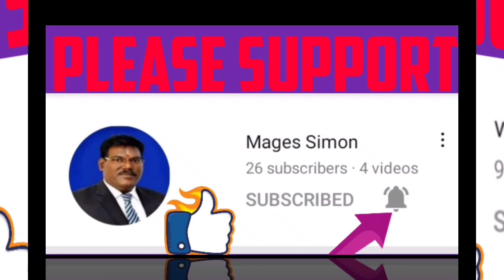ANG AKING MGA AMPON